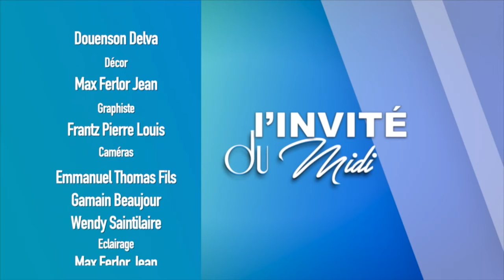Invite du midi pro 4 JANVIER 2019